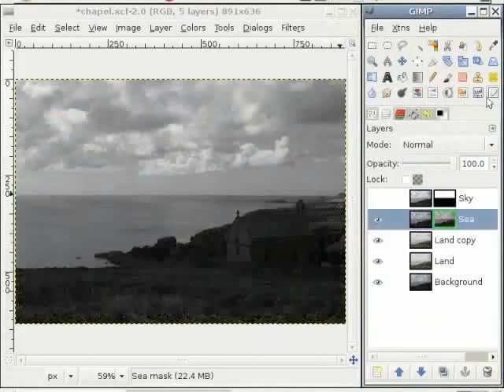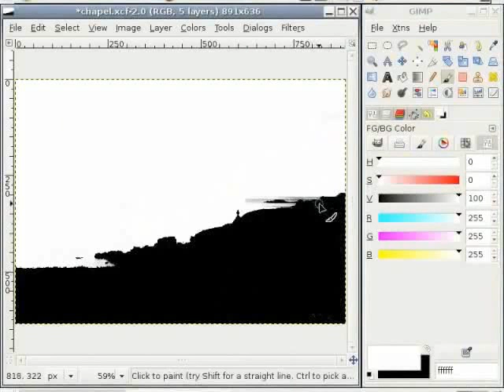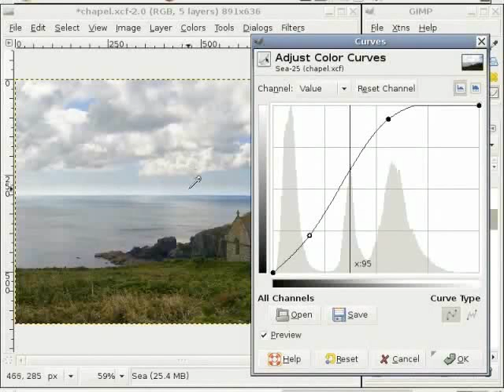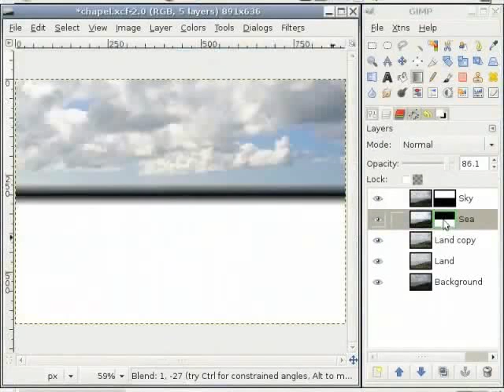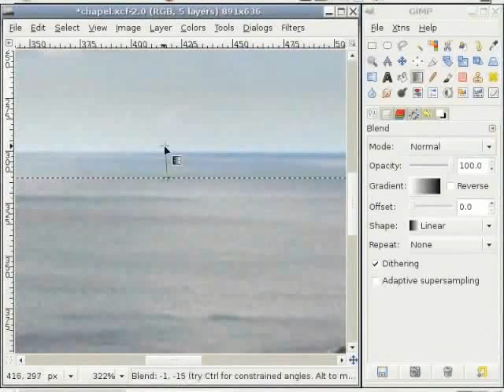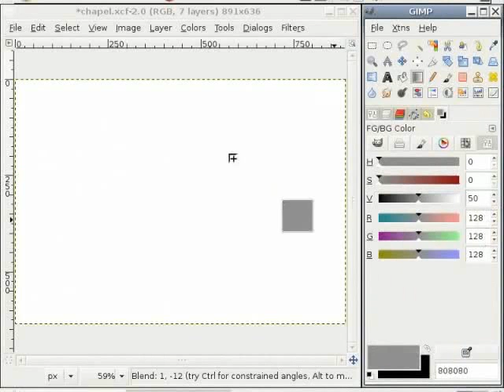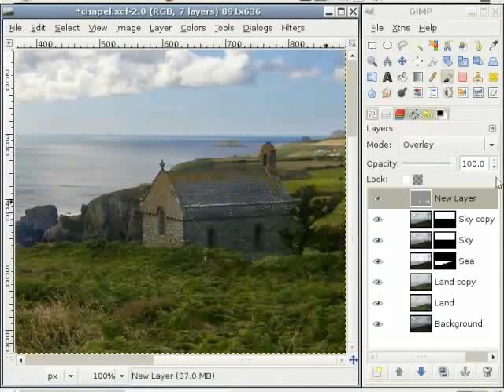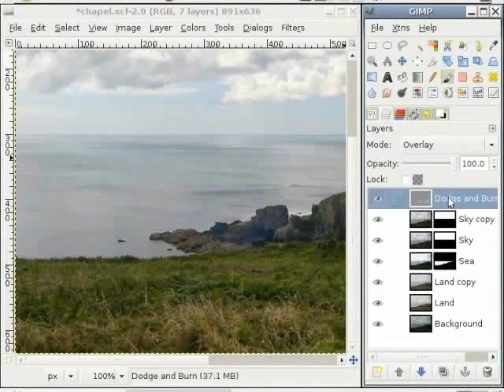Adjusting Colours with Curves Tool - Bengali